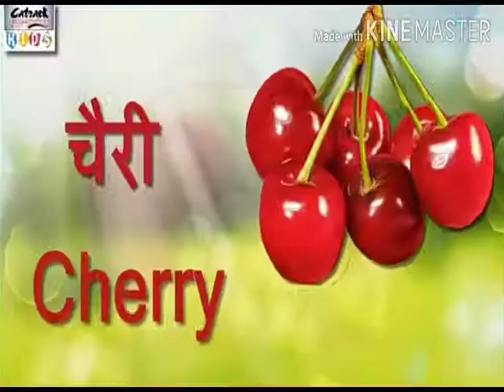Class LKG/Subject Hindi